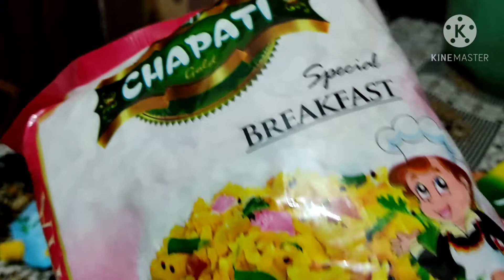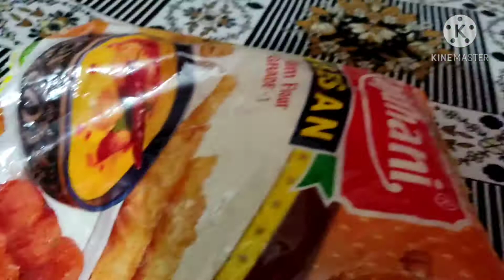Vlog 15 | Coriander chutney | Hand made green chutney | Quick breakfast | Chatpati hari chutney